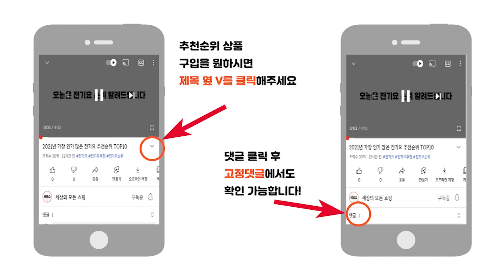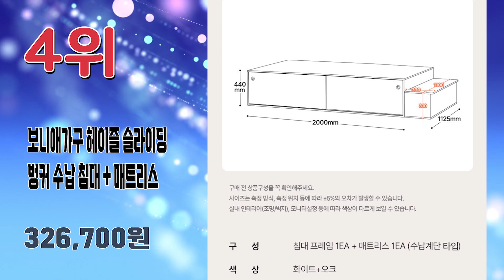2023년 가장 인기 많은 무헤드침대 추천순위 TOP10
2023년 가장 인기 많은 무헤드침대  추천순위 TOP10입니다.

🔥무헤드침대 TOP10🔥

10위 스칸디무드 클리브 평상형 원목 무헤드 침대 단품 방문설치
184,000원

9위 트루베퍼니처 헤이 무헤드 통서랍 침대 프레임 방문설치
220,000원

8위 웰퍼니쳐 첸토 빅수납 침대 420 프레임 방문설치
296,000원

7위 도담 허그 본넬 일체형 침대 + PVC 발통 방문설치
144,530원

6위 라온퍼니쳐 무헤드 멜로우 수납 침대 프레임 방문설치
175,000원

5위 퍼리든 엘릭코 무헤드 3단 서랍 침대프레임 방문설치
199,000원

4위 보니애가구 헤이즐 슬라이딩 벙커 수납 침대 + 매트리스 방문설치
326,700원

3위 베드리움 플레인 벙커수납 침대 + 매트리스 방문설치
293,920원

2위 삼익가구 피버 빅서랍 3단 수납 침대 + 매트리스 방문설치
319,000원

1위 동서가구 오즈 3서랍 무헤드 수납 침대 프레임 방문설치
162,870원